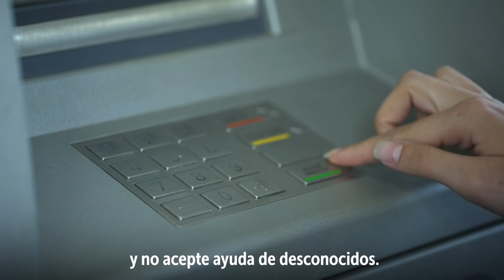Consejos de Seguridad